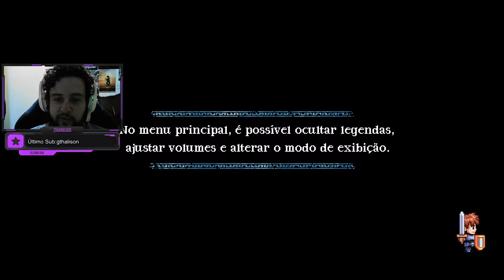FASE UM! - A Lenda do Herói #1